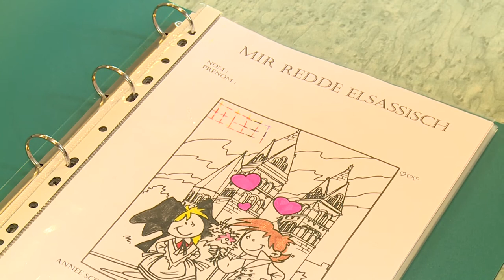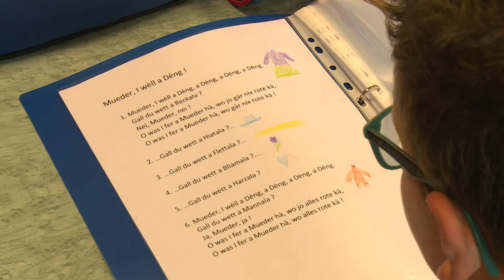Apprentissage de l'alsacien à Mussig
Des enfants de maternelle et d'école primaire de Mussig suivent des cours d'alsacien. L'idée a germé dans l'esprit de Dorothée il y a quelques années à l'occasion du Printemps de la langue régionale